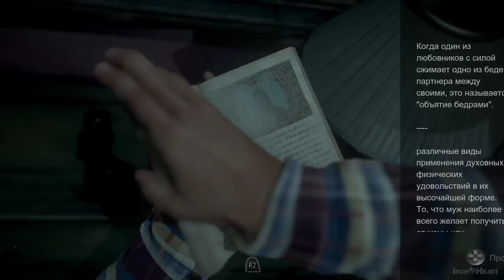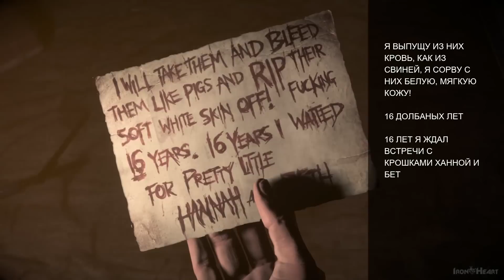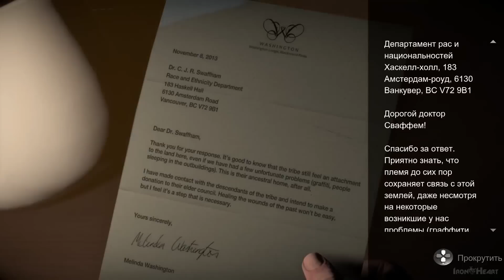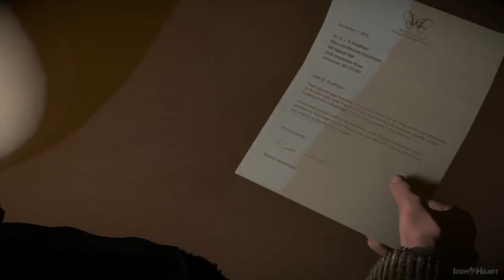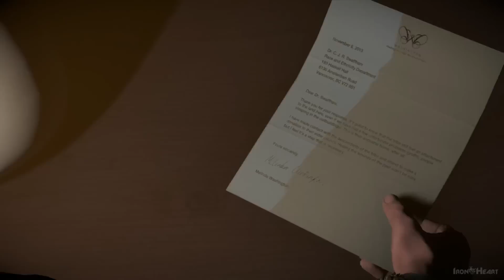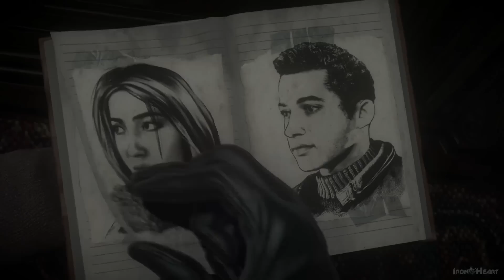ДОЖИТЬ ДО РАССВЕТА | ПРИЗРАКИ: 8 часов до рассвета | Until Dawn | ► Прохождение PS4 #5